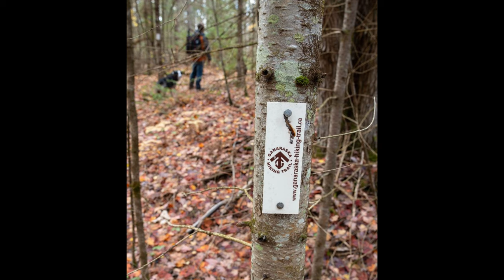Ontario Autumn Colors From Above 4K Drone Flight Over Colorful Tree Foliage.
Drone flight over Ontario Autumn tree leaves color from above the tree tops hiking on the Ganaraska Trail North Kawartha section.

- Lumix Gh-5
- M. Zuiko 17mm F1.8
-BOYA mic
Boya Wireless Mic
-Rode mini mic
- DJI Mavic Air 2
- Nikon D800
- K&F Concept Tripod
-Cullmann Concept One Tripod
-Dakine Camera Bag

Hiking & Camping Gear Used
Mountain Warehouse Coat
- Teton Fox Pro Expedition Back Pack
-Lixada Wood Stove
- Salomon Hiking Shoes
- Teton Expedition Sleeping Bag